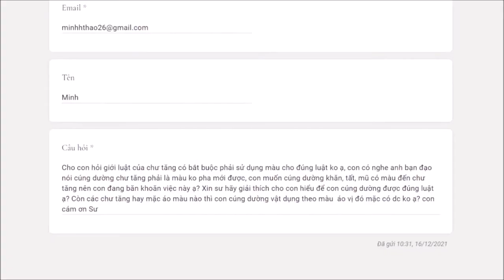693. Cúng dường đồ vật đến chư tăng nên dùng màu gì?